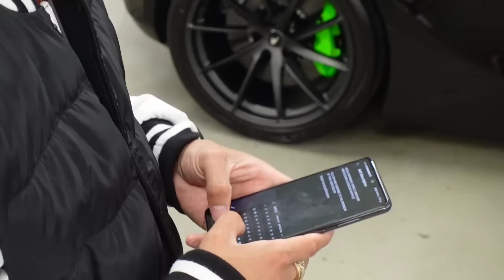REVEALING MY MCLAREN 720S NEW LOOK LIFE AFTER THE WRAP